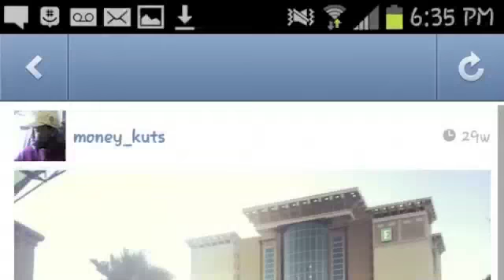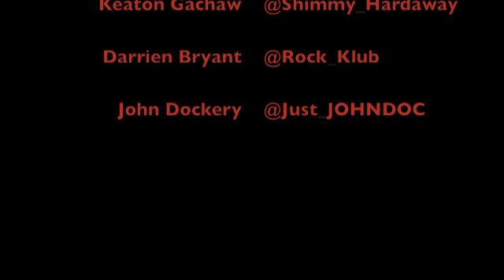CWTK "E.X.K.L.U.S.I.V.E." Style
Sunday December, 9th
6pm in the DeVault Alumni Center

We will be giving gifts to a family in need from the Middleway House.